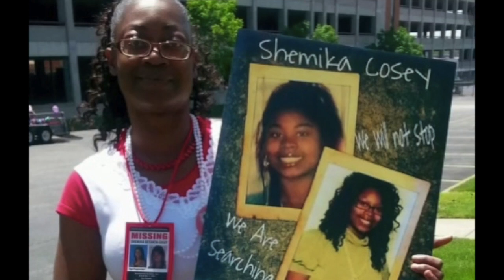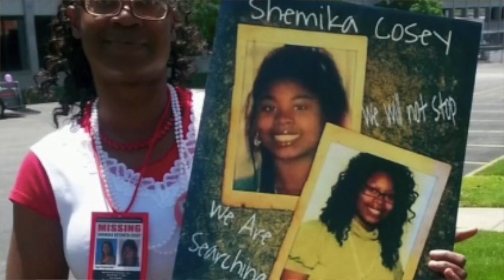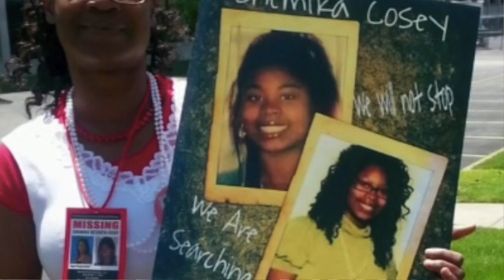Spotlight Sunday - Where is Shemika Cosey?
Shemika Cosey was 16 when she vanished in the middle of the night from her aunts home. She was listed as an endangered runaway which prevented the police from fully searching from her. This is her story.

If you have information about this case, please call Berekely PD at 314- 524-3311